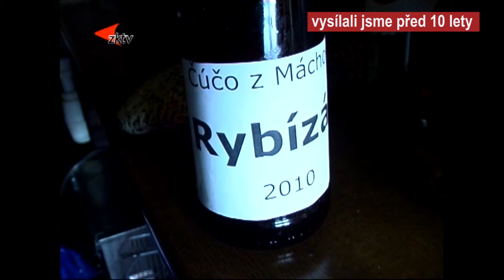Z archivu O Tachovskou bobuli